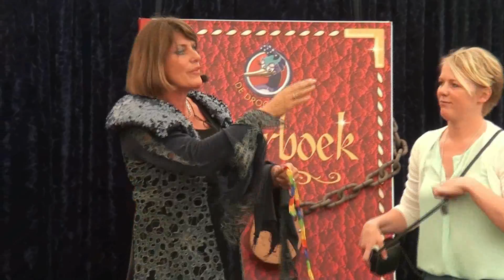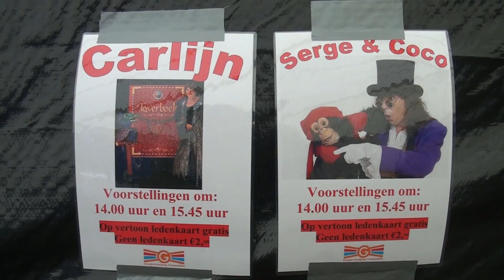Middag spelen op 'tHavenplein